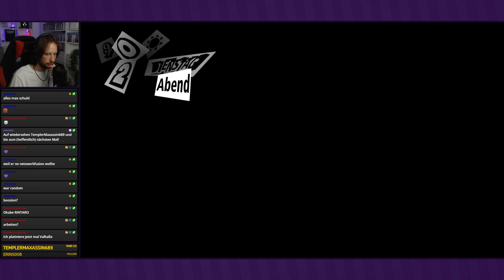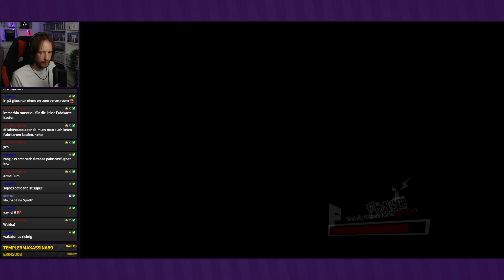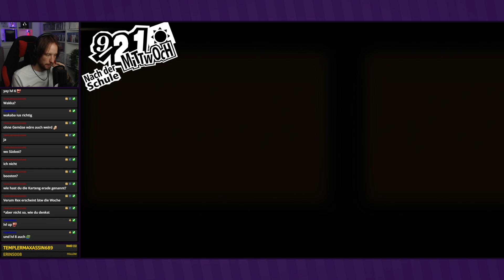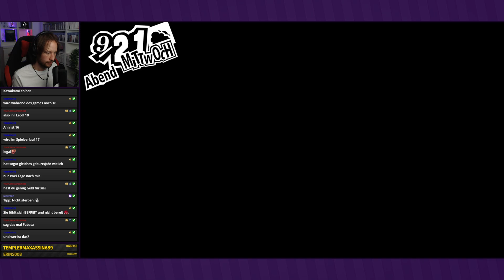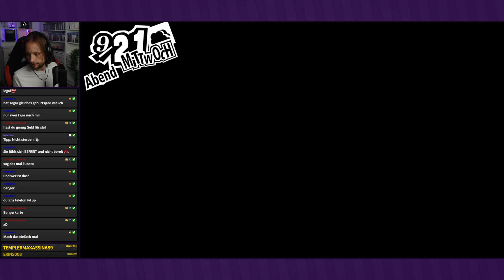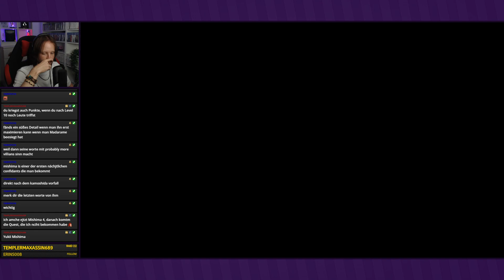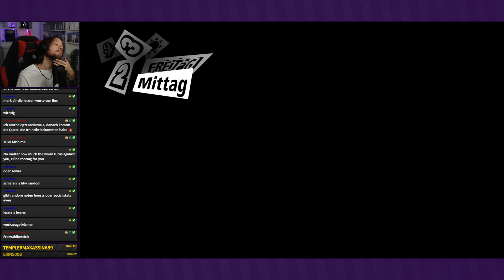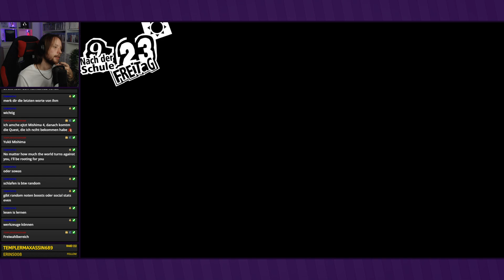Im Ventilatorenfachgeschäft ● #108 ● Persona 5 Royal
Livestream Persona 5 Royal
Folge 108: Im Ventilatorenfachgeschäft

►In dieser Folge:
Bevor wir uns dem nächsten Palast widmen, wollen wir natürlich wieder Zeit mit Freunden verbringen und Confidants leveln.

Entwickler: Atlus
Publisher: Sega
Originaltitel: iペルソナ5 ザ・ロイヤル
Genre: J-RPG
Erscheinungsjahr: 2016; 2019
USK: ab 16
Konsolen: »PS4«, Xbox One, PC, Switch, PS5, Xbox Series